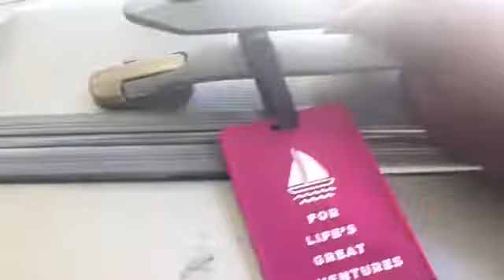Hoe-liday Vlog|Balling on a Budget| Plus Size South African Youtuber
So after exams I decided to spoil myself with a little weekend (extended) getaway. I dubbed it a Hoeliday because I needed to let loose, throw caution to the wind, where everything goes.

As you all know I am a full time student, so I am on a “strict” budget. But I make it work by any means

So here is the cost breakdown on my trip:

Transport:
Translux from East London to Durban: R420
InterCape back from Durban to East London: R289 (because of student discount😜)

Accommodation:
I’m blessed to have loving family around the country...so I stayed with my cousin. So it was free, but I contributed to some households just as a thank you and we also used her car to get around. Thanks for having me Nwa ❤️

Activities:
Day 1: Gondola Ride
search for Durban and see what deals they have and their validty
Cost: R129 for 4 people (but obvs there were only 2 of us

Day 2: Beach was free. Parking was R15

Day 3: Bike riding: R40 for 30min so we spent R80. Left a R20 tip for the guys cause they were ever so helpful
Beach was free; picnic was goodies we had at home

Cost: R149 for 2 burgers and any side (normal price for a single burger is R120.
Got 2 cokes and tipped the waiter so added on R60

The grand total (give or take): R1200

And if you do not have any family members in Durban Airbnb has really affordable options.

I would advocate to everyone, especially if you’re going through the most, to book themselves a hoeliday. You feel yourself heal from the depths of your soul